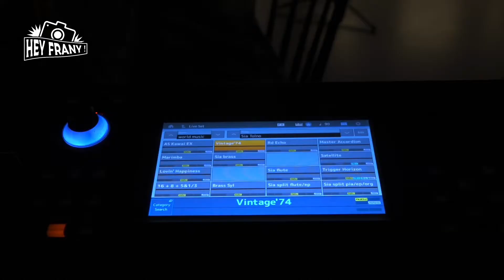Rétrospective - SIA TOLNO - Concert ALOFT Hotel - 8/1/2022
- Sony Handycam FDR - AX100E - Canon Powershot G1X Mark III - SONY DSC-RX10M lII - Canon EOS 700D

Concert Live - WXYZ Bar

Enflammez la piste de danse au WXYZ BAR !

La chanteuse SIA TOLNO débarque en Live pour une soirée festive...
Découvrez l'une des plus belles voix d'Afrique. Chanteuse d’Afrojazz, d’Afroblues et d’Afrobeat, avec 6 albums à son actif, Sia partagera la scène avec Léo à la batterie

, Arthur à la basse

et Nils à la guitare

WXYZ Bar au Aloft Strasbourg Etoile

Le 18 décembre à partir de 20h30

Entrée libre

Concert en Live
Pour plus d'infos :

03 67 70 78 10

Aloft Hotels - WXYZ Bar
2 Av du Rhin
67000 Strasbourg
France

marriott.fr

SIA TOLNO  - Concert ALOFT Hotel - 8/1/2022